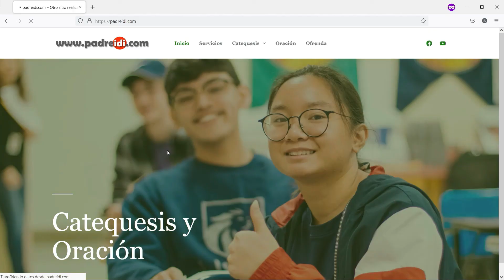20 de Septiembre, San José María de Yermo y Parres, un faro en el horizonte, historias de un santo,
20 de Septiembre, San José María de Yermo y Parres, un faro en el horizonte, historias de un santo,